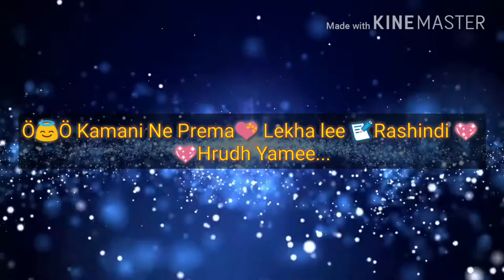Kamani nee prima lekha Whatsaap status 2018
1. Yeto velipoendhi Manasu whatsaap status

2. Priyathama Neevachata Kusalama whatsaap status

3. Yeto velipoendhi Manasu Priyathama Neevachata Kusalama whatsaap status

4. Kamani nee primalekha le whatsaap status 2018

5. 2018 Yeto velipoendhi Manasu whatsaap status

6. best love status yeto velipoendhi manasu.

             Please

My Youtoub Link